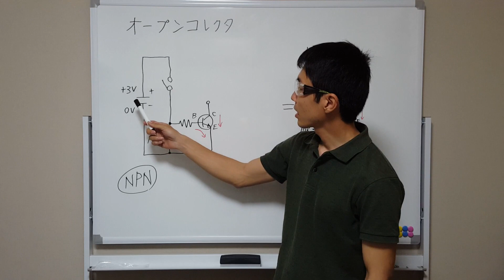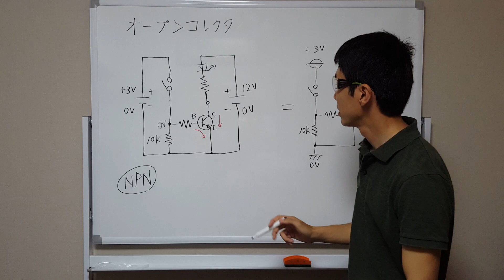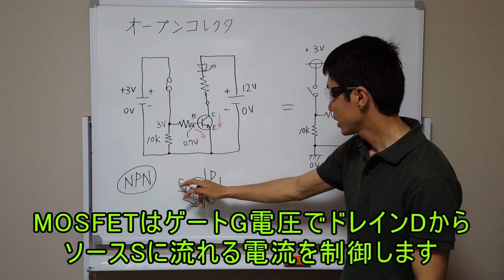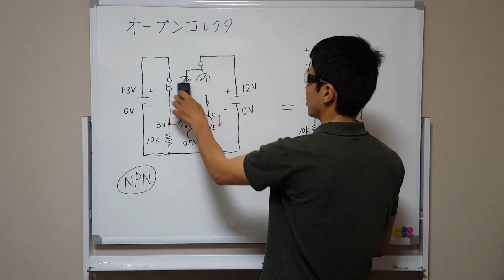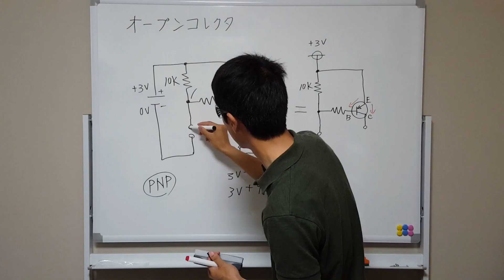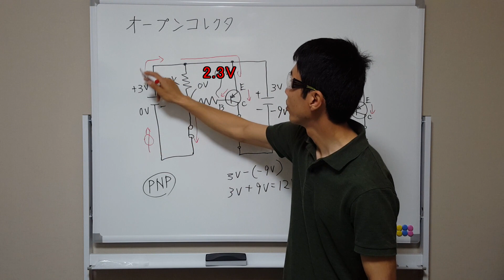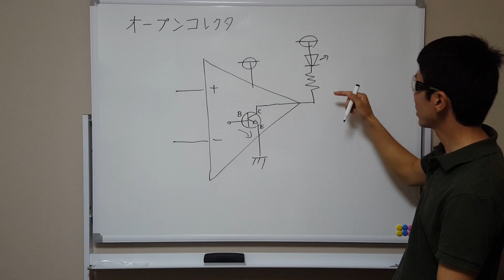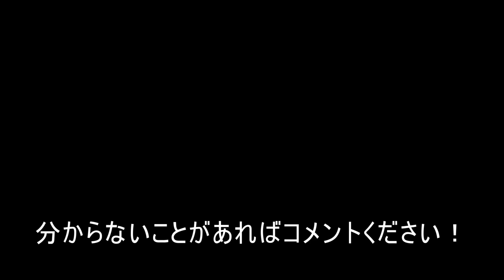【電子工作】オープンコレクタってなに？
今回はオープンコレクタについての解説です。
この接続をすれば電源を別電圧のものが使えるのでノイズ等の対策で
電源を切り離す場合にも使えますね
PNPバージョンのものは自分もよく知らないので分かる方が
いらっしゃれば教えていただきたいです m（_ _）m